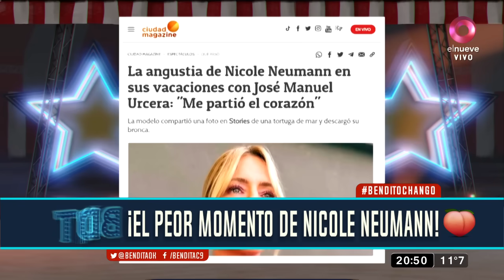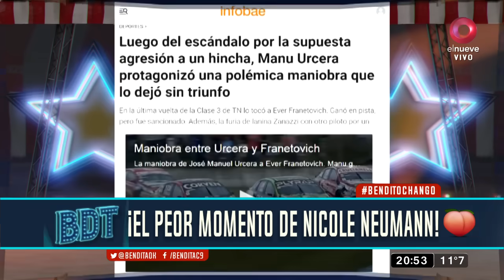¡El peor momento de Nicole Neumann!: los traumáticos eventos de la modelo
Tras la polémica que protagonizó el novio de Nicole Neumann, Manuel Urcera, quien fue acusado de golpear en la cara a un fanático que le habría dicho "cornudo", ahora la modelo vivió un angustiante momento con una tortuga de mar herida que se encontró en Río de Janeiro, y por la que se mostró súper angustiada en sus stories de Instagram. Como si fuera poco, luego del escándalo por la agresión al hincha, el futuro marido de Neumann también protagonizó una polémica maniobra que lo dejó sin triunfo en el TC.